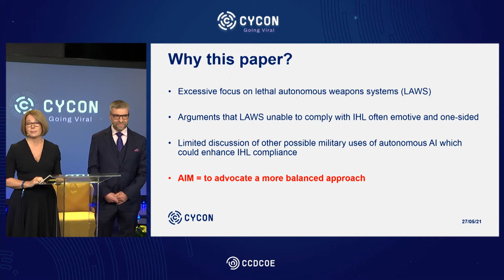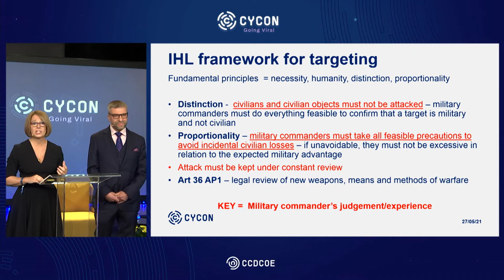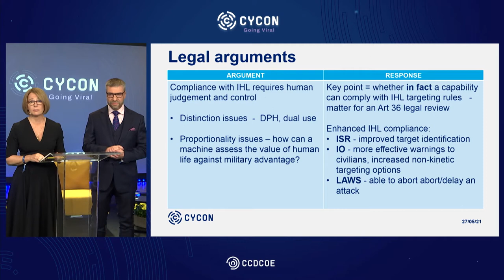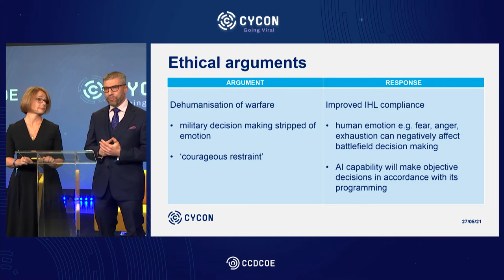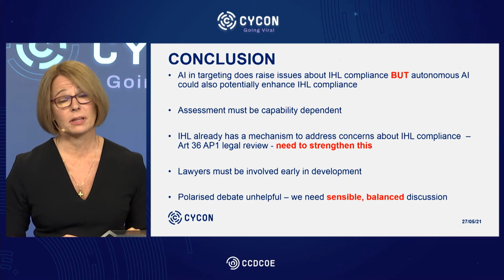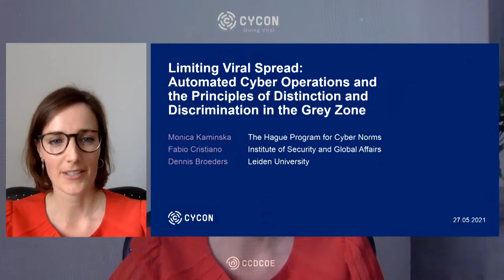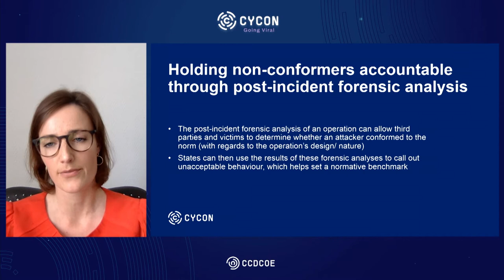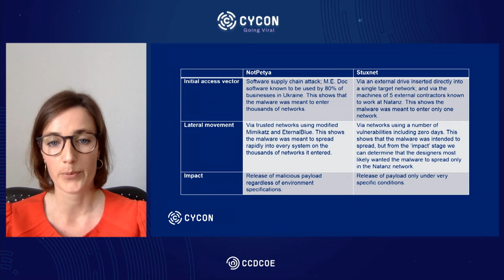IHL Principles in the Era of New Technologies-Boundaries Challenged - CyCon 2021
The 13th International Conference on Cyber Conflict (CyCon 2021) organized by NATO Cooperative Cyber Defence Centre of Excellence (CCDCOE) in Tallinn on 25-28 May 2021 revolved around the theme of Going Viral.

Artificial intelligence (AI) and automated capabilities bring unprecedented opportunities and challenges for the execution of cyber operations in and beyond armed conflict. Confining the related legal debate, however, to a limited range of issues or predefined categories may not always reflect the operational reality and may prevent us from using the full potential of what the law provides us to regulate conflict in cyberspace. On the other hand, can we still talk about the law then?
Applied outside their traditional scope, can the principles of distinction, discrimination, and precaution from international humanitarian law (IHL) assist in regulating low-intensity automated malicious cyber activities? Can they help us understand and accept the use of AI as effectively contributing to IHL compliance in armed conflict?

Speakers and topics:
- Limiting Viral Spread: Automated Cyber Operations and the Principles of Distinction and Discrimination in the Grey Zone by Monica Kaminska. Co-authored with Dennis Broeders and Fabio Cristiano.
- The Role of Artificial Intelligence in Kinetic Targeting from the Perspective of International Humanitarian Law by Lt. Col. Anastasia Roberts and Dr Adrian Venables.
- Gary Corn, Director of the Technology, Law & Security Program and Adjunct Professor of Cyber and National Security Law at American University Washington College of Law.

Moderated by Lt. Col. Massimiliano Signoretti, NATO CCDCOE